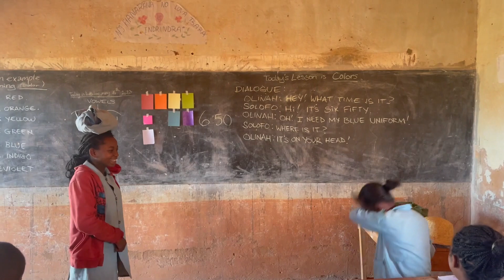Peace Corps in the Madagascar Highlands (Video Collage)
Peace Corps Madagascar